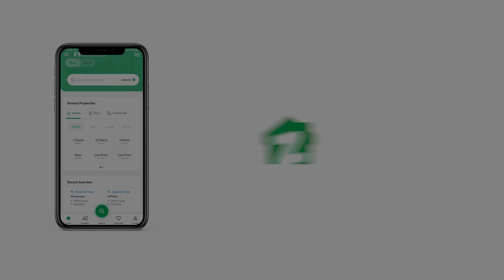300 SQYD LOWER PORTION FOR SALEIN GULISTAN-E-JAUHAR KARACHI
Portion available for sale
Size 300 square yard
Demend

4 Bedroom
4 bathroom
Near to play ground